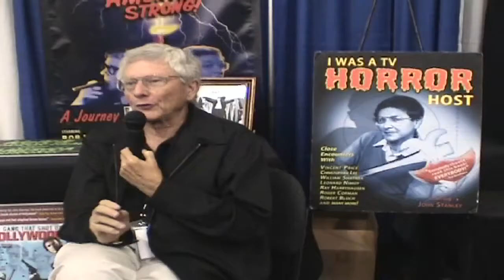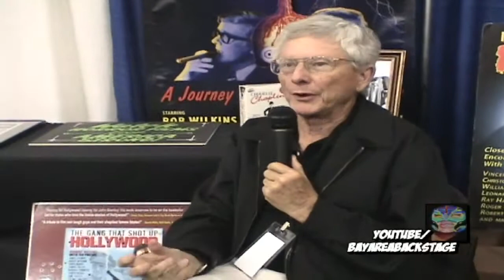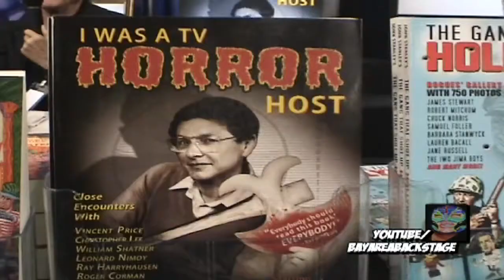Creature Features-John Stanley -Big WoW Comic Fest -Bay Area Backstage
Bay Area Backstage on Location.
Big WoW Comic Fest Day 1.
This Program we Present “Creature Features” host John Stanley.
San Francisco-Bay Area based Iconic Horror Host John Stanley sat down for a chat and In His Own words called the Interview "a look at Creature Features History".
John was part of a Smash Hit Bay Area TV series that lasted for 14 years with co-host Bob Wilkins .
It was required TV for people who lived in the Bay Area.
I also met folks from Oregon who caught the show via cable.
They remember The Show and loved it ...
Godzilla,Universal Monsters and some of the worst films ever created were showcased every weekend.
Time to get nostalgic and take a Backstage look  at Creature Features.
Big WoW Comic Fest 2015 On Location at the San Jose Convention Center.
Creature Features...